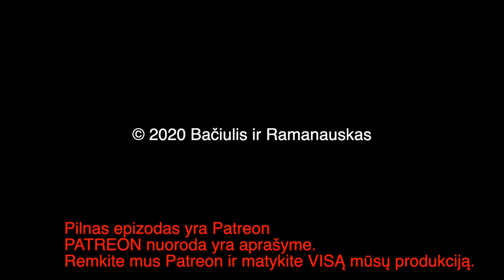B&R Pristato: Trumposios Žinios 20200827 TRUMPAS